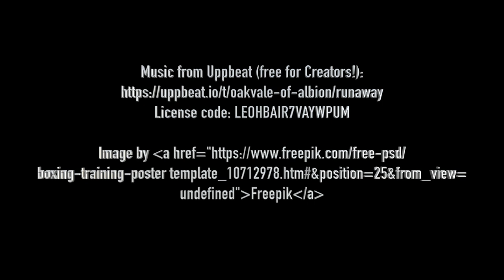Penalty Shoot Out v Bradley FC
The complete shootout between Kirk Deighton Rangers (ST) and Bradley FC in the County Challenge Trophy.

Please help us support Prostate Cancer UK & Martin House Children's Hospice.